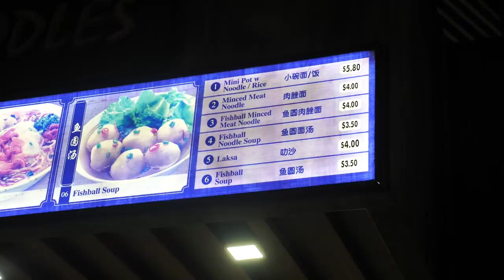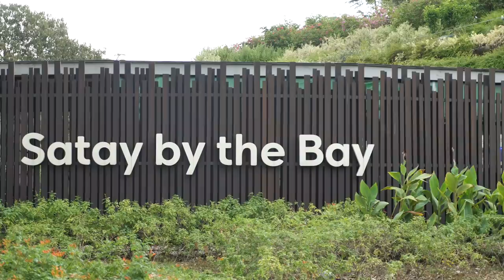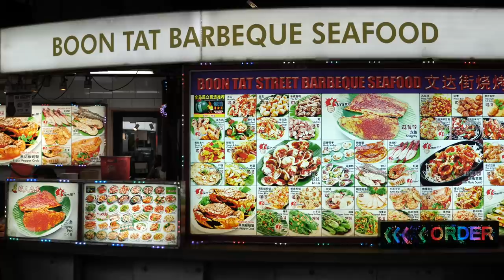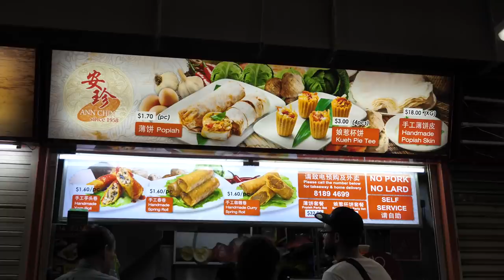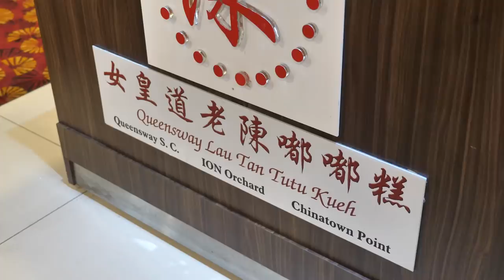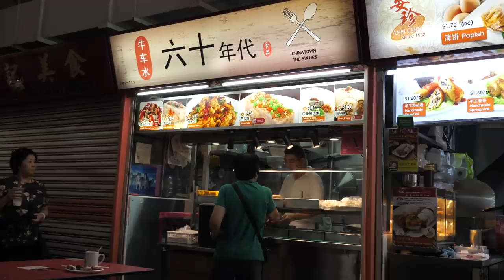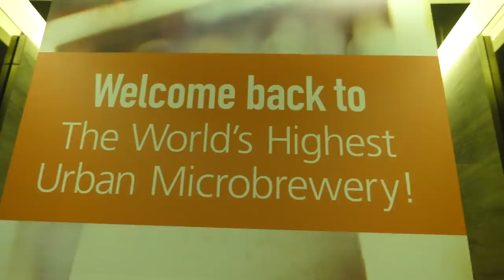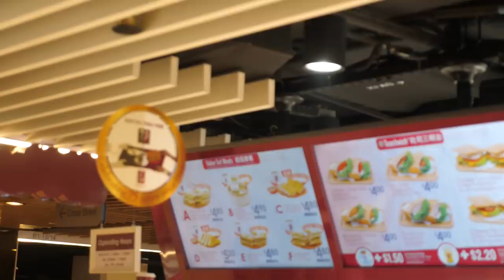SINGAPUR: JEDZENIE w SINGAPURZE - ceny jedzenia i jedzenie uliczne [ZWIEDZANIE] | GASTRO VLOG #326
Singapur! Jak wygląda jedzenie w Singapurze? Jakie są ceny jedzenia? Czy dominuje jedzenie uliczne? Zapraszamy na kulinarne zwiedzanie Singapuru - poza jedzeniem opowiemy o tym, co warto zobaczyć, nie zabraknie też ciekawostek. To wszystko w dzisiejszym odcinku GASTRO VLOG PL. Zapraszam, Maciej je.

00:00 - Wstęp
01:31 - Telok Ayer Market
04:45 - The Banana Leaf Apolo
08:30 - Satay by the Bay
12:09 - Outram Park Fried Way Teow
15:44 - Ann Chin Popiah
19:45 - Lau Tan Tutu Kueh
21:19 - Keng Eng Kê Seafood
25:57 - Tiong Bahru Yi Sheng Fried Hokkien Mee
28:46 - Level 33
31:39 - Ya Kun Kaya Toast
34:05 - Lau Pa Sat

Materiał nagrany w listopadzie 2019.